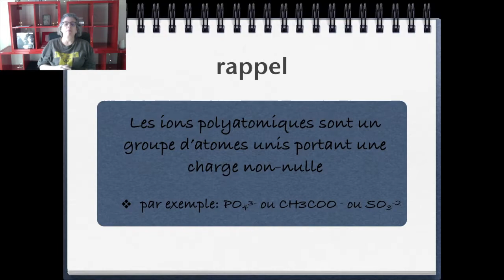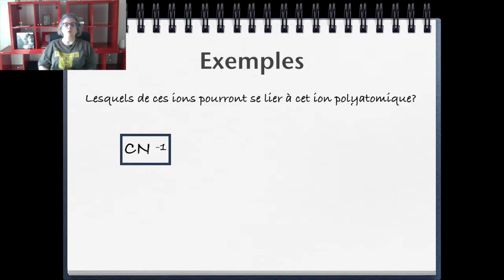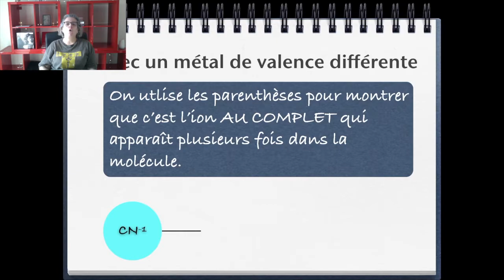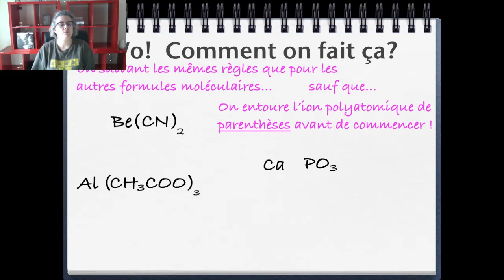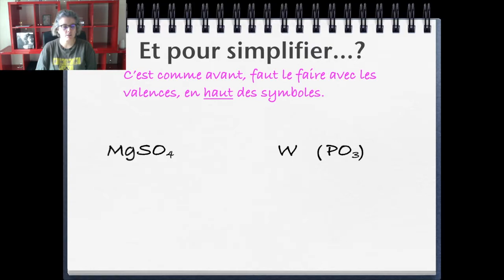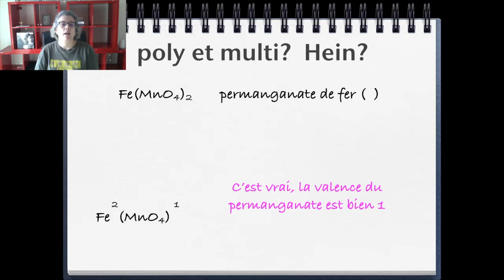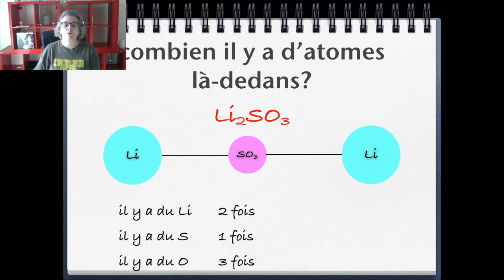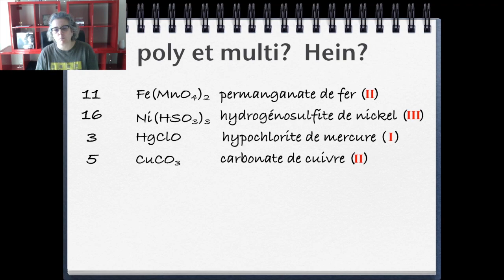Sciences 9 - #11 Les ions polyatomique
Après avoir appris comment nommer les composés ioniques, avec métaux monovalents ou multivalents, et comment déterminer leur formule moléculaire à l'aide de leur valence, il est maintenant temps d'apprendre comment inclure des ions polyatomiques dans la démarche. Le processus est presque identique, à la différence qu'il faut avoir la liste des ions polyatomique à portée de la main pour pouvoir déterminer la charge et le nom de chacun.